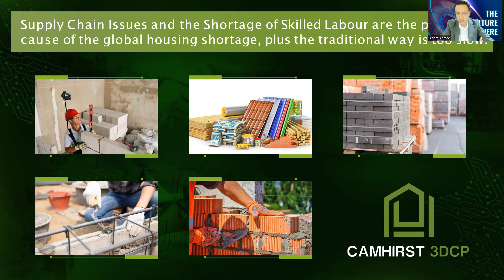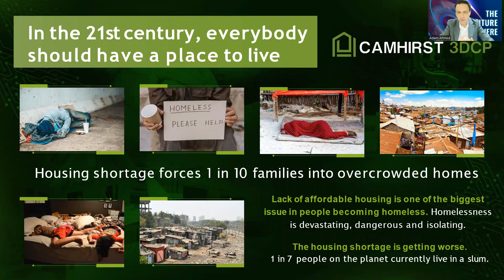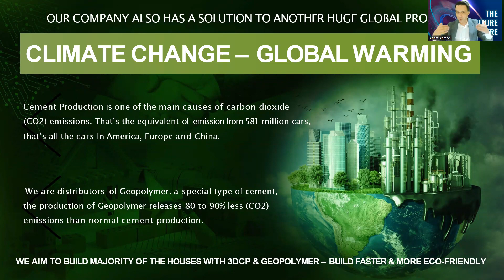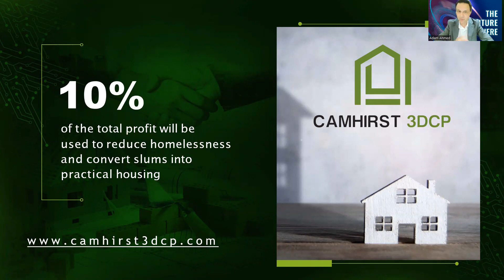Camhirst 3DCP Solution To The Global Housing Crisis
Camhirst 3DCP Iis a UK based company, which looking to make a difference in solving the global housing crisis with it's 3D Construction Printing Robots.
Our 3DCP Robots can build the walls of a small house in around 48 - 72 hours, instead of it taking weeks or months the traditional way.